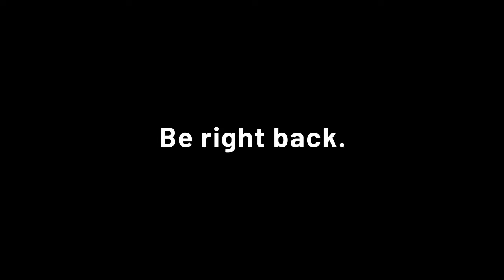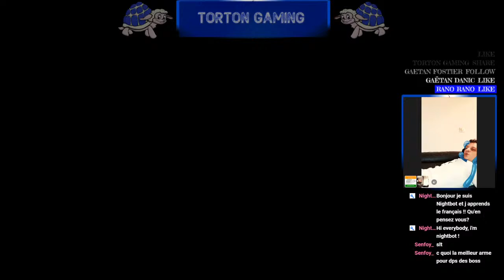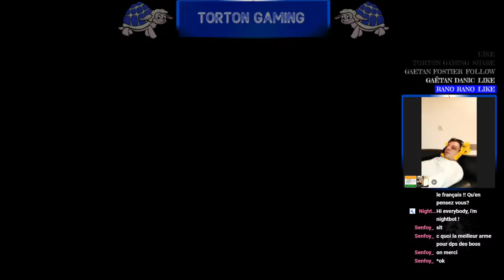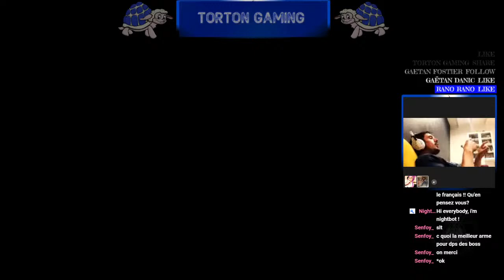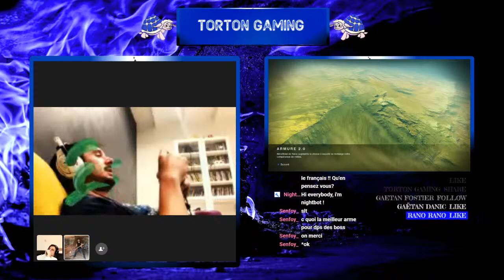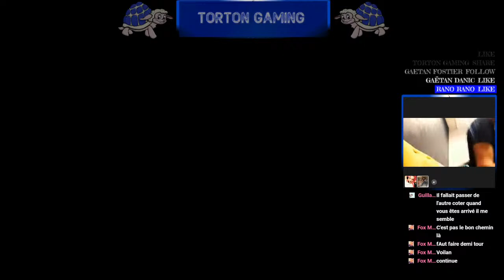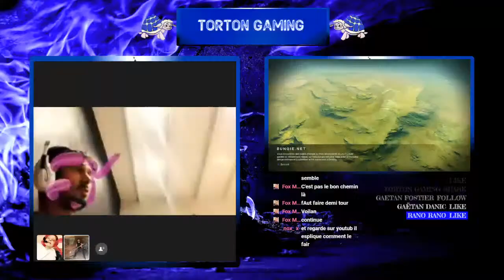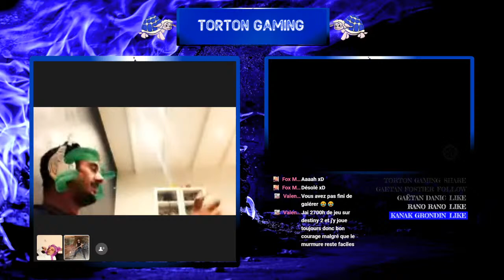Destiny 2 - Part 19 [FR/EN]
Channel for a high number of different games on phone, PS4, in streaming, let's play, walkthrough, tutorials and clips